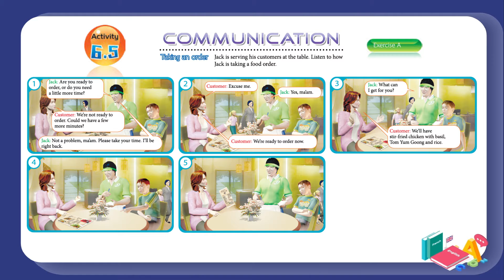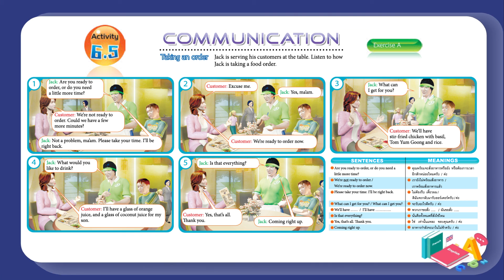English Conversation in the Workplace - Activity 6.5 - Exercise A